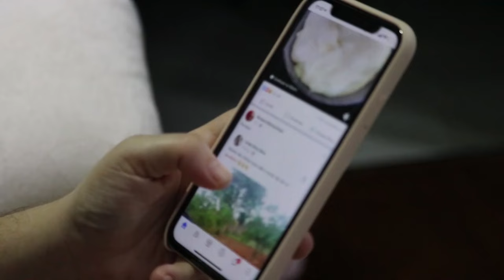Why Sigma females struggle to FIND LOVE | The Sad Truth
Because of high standards, aversion to modern dating culture, unique perspectives on the world, engagement with existential concerns, and niche interests that may not align with mainstream conversations, all this aspect are why Sigma females struggle to find love.
These qualities create challenges in establishing deep and meaningful connections, making their quest for love a daunting one.
These are the points discussed in the video. Whether or not one agrees with them is subjective to you.
For more videos on Sigma female's,
I encouraged you to check out other content on this channel.
To learn why Sigma females are considered "weird," click here.